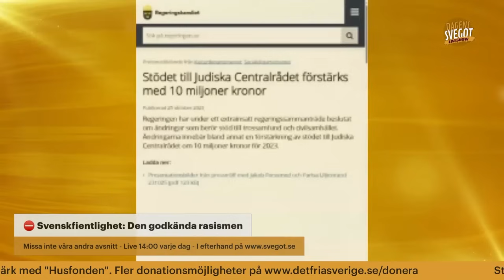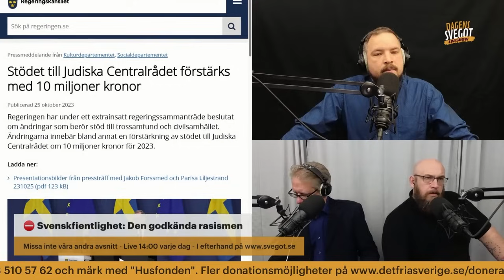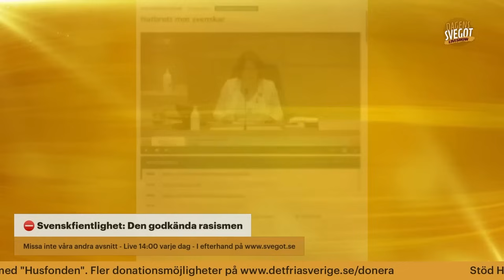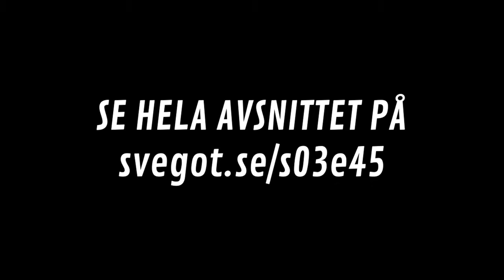Svenskfientlighet: Den godkända rasismen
Det är dags att tala om svenskfientligheten. Igen. Det blir nämligen uppenbart att all annan form av "rasism" (må det vara det som kallas islamofobi, antisemitism eller vad som helst) behandlas på ett helt annat sätt än hatet, våldet och föraktet mot svenskarna. Vi ser det när regeringen skjuter till tio miljoner för att specifikt skydda judar, men inte lägger en krona på att bekämpa svenskfientlighet, men exemplen är så klart många fler.

Vi tittar tillbaka på när svenskfientligheten första gången lyfter i Sveriges riksdag 2011, som viftades bort av dåvarande integrationsminister Erik Ullenhag (numer Sveriges ambassadör i Israel) som något ickeexisterande; ett påstående som följdes upp av Morgan Johansson så sent som 2022.

Att hetsa mot svenskar är godkänt i Sverige, både av juridiken och politiken - Sverigedemokraterna undantaget. Så varför är det den enda godkända rasismen, och vad får det för effekter på samhället?